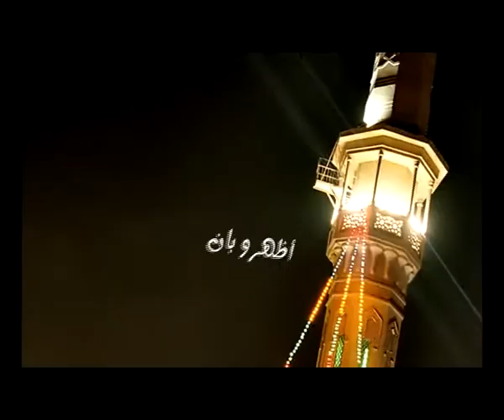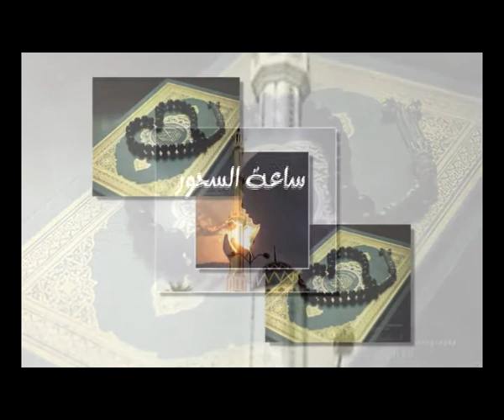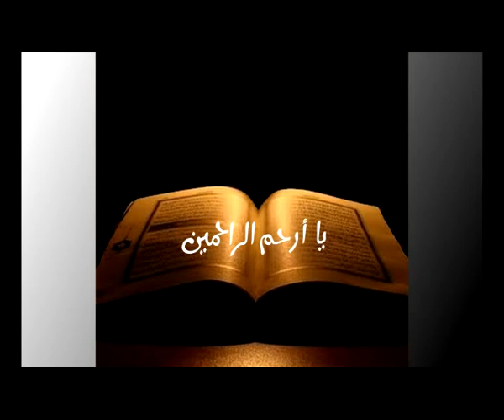Mohamed Metwaly - Mesaharaty | محمد متولى - مسحراتى